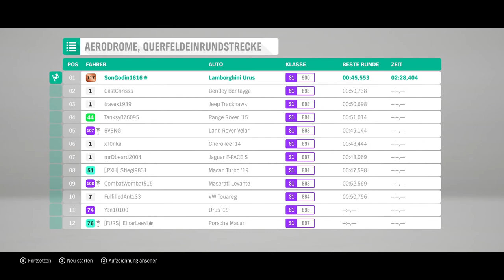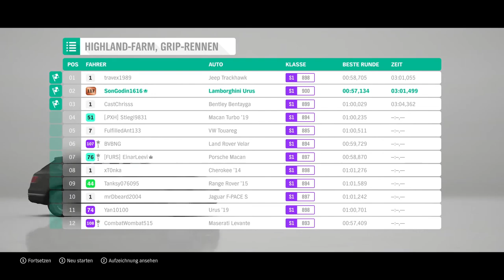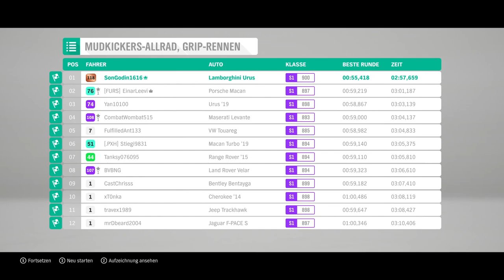Forza Horizon 4 Gameplay mit Lenkrad #1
Gefahren wird mit einem Thrustmaster T300 Ferrari Integral Alcantara Edition.
Viel Spaß mit meinem Gameplay